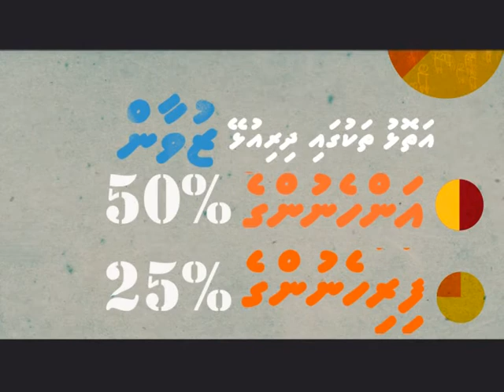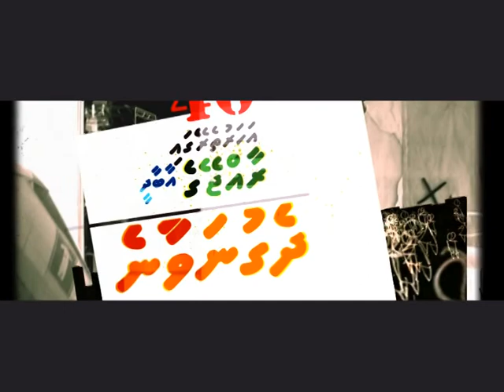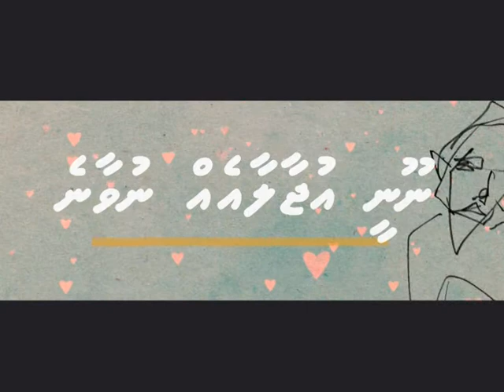7 billion meehun lava